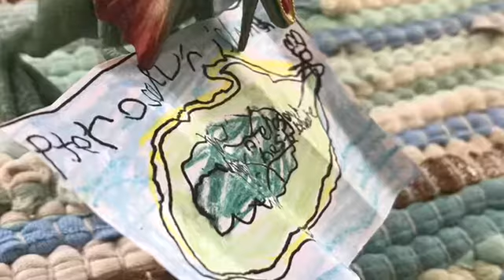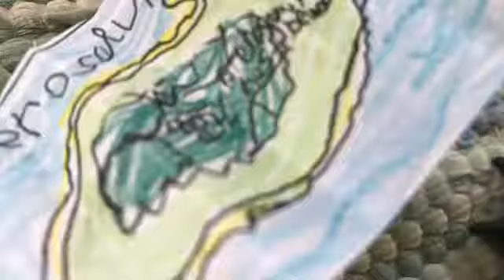Mesozoic movie 2 part 3